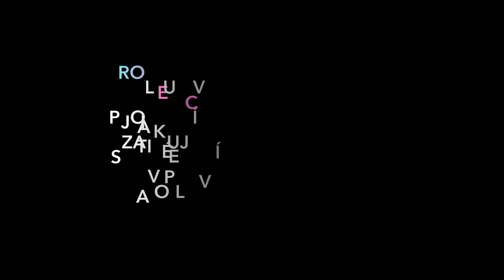Paddleboard Agama INFINITY